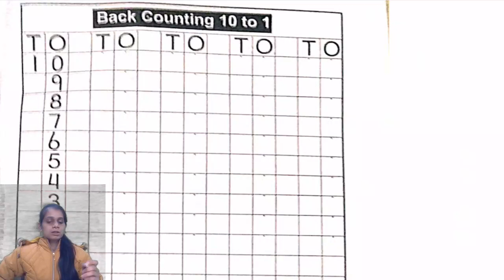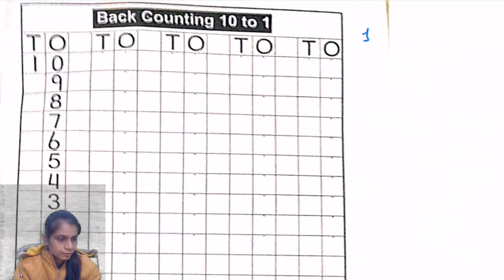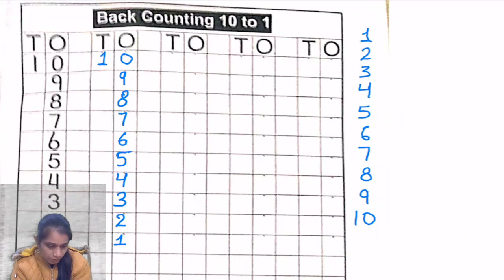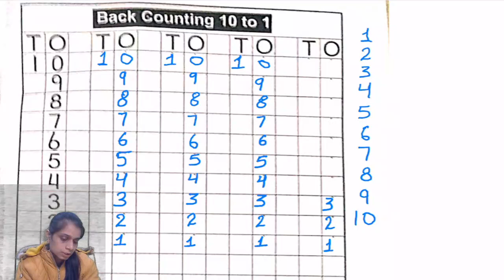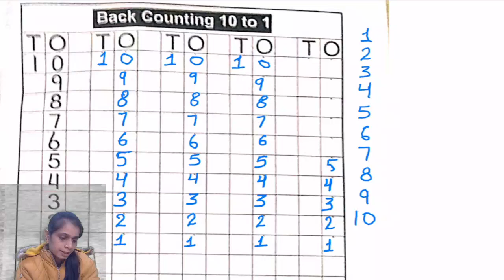CLASS NUR II MATHS II BACK COUNTING II